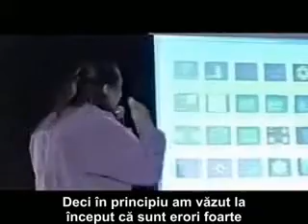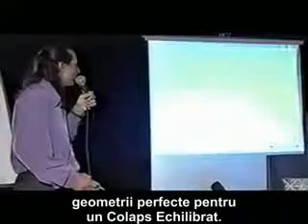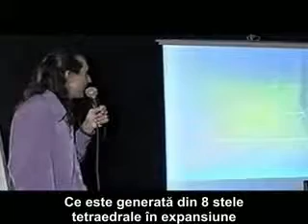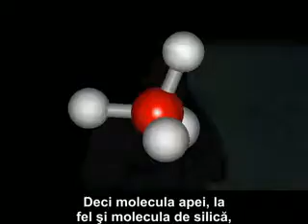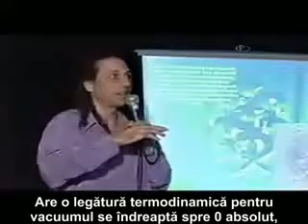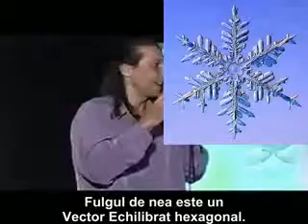18 Nassim Haramein - Teoria unificata a campului - Geometria sacra.avi